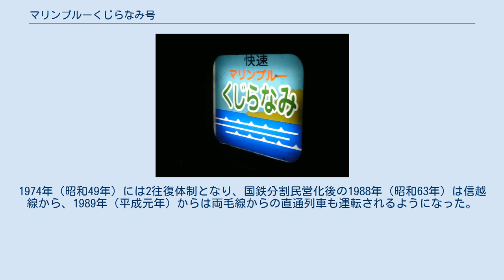マリンブルーくじらなみ号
マリンブルーくじらなみ号（マリンブルーくじらなみごう）は、JR東日本が7月下旬から8月上旬に高崎線・上越線・信越本線で運行していた臨時快速列車である。
 「マリンブルーくじらなみ号」ヘッドマーク（183系） 埼玉県北部と群馬県から、新潟県の日本海側にある海水浴場へ向かう海水浴客向けの列車で、自由席と指定席の両方を連結している。
いずれも普通車のみで、青春18きっぷでの乗車も可能である。
 列車本数は2往復設定されていたこともあったが、2004年（平成16年）の運転時から1往復となり、運転日数も削減された。
2009年7月時点では7月18日 - 7月20日と7月25日 - 8月9日の毎土・日曜日に熊谷駅 - 柿崎駅間を1往復運行していたが、かつては夏休みに入ってから8月10日頃までのほぼ毎日、両毛線桐生駅を起点とする列車などと合わせて2往復運転していた時代もあった。
 列車の設定目的から判るとおり夏季のみの運行であるが、冬季にはこの列車の姉妹列車とも言える「シーハイル上越」が大宮 - 石打間で運行されており、使用車両や運行日の少なさなど共通点が多く見られる。
 車両は、2003年以降は大宮総合車両センターの所属の183系1000番台が使用されている（2004年・2005年運用時は新前橋電車区、現高崎車両センター所属だったのが2006年3月に転属した車両）。
2003年（平成15年）6月に車両そのものが廃車となる前の2002年（平成14年）のシーズンまでは、165系が使用されていたほか、｢青海川｣時代に185系200番台が運用されたこともある。
 2007年は7月16日に新潟県中越沖地震が発生、運転区間に含まれる信越本線青海川駅が土砂崩れにより構内の一部が土砂に埋まったり、架線が切断されたりといった被害を受け、同線の一部区間が運転見合わせとなったため、本列車も運転されなかった。
 さらに2011年は、東日本大震災発生に伴う、電力不足の影響で、本列車の運行が中止された。
2012年以降は、電力事情は解決しているものの、運行されることはなくなっているが、理由は公表されていない。
なお、大宮の189系については老朽化によって2013年（平成25年）度に運用を終了した。
 当列車の運行されていた高崎線・上越線沿線の埼玉県北部・群馬県エリアからは、湘南新宿ライン・上野東京ラインの開通、自動車でも首都圏中央連絡自動車道の開通により、太平洋側の湘南海岸・伊豆半島方面へのアクセス利便性が大幅に向上している。
 この列車の歴史は40年以上前の1968年（昭和43年）8月に、高崎駅 - 笠島駅間で運行した臨時普通列車の「くじらなみ」にまで遡れる。
その後、種別は1981年（昭和56年）以降に快速列車で固定化されるまで、普通と快速を繰り返した。
 また、起点となる駅は高崎駅から熊谷駅や籠原駅・宮原駅へと、終点となる駅も笠島駅から米山駅・潟町駅・犀潟駅・直江津駅などへと年毎に変更された。
1974年（昭和49年）には2往復体制となり、国鉄分割民営化後の1988年（昭和63年）は信越線から、1989年（平成元年）からは両毛線からの直通列車も運転されるようになった。